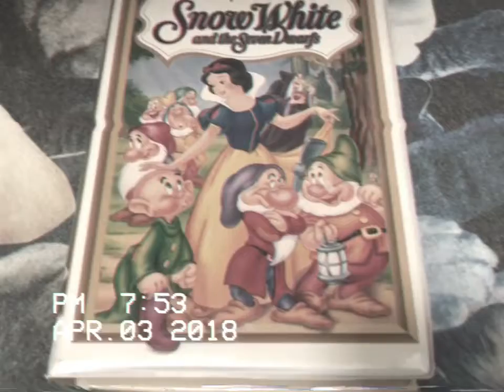Snow White and the Seven Dwarfs (VHS)